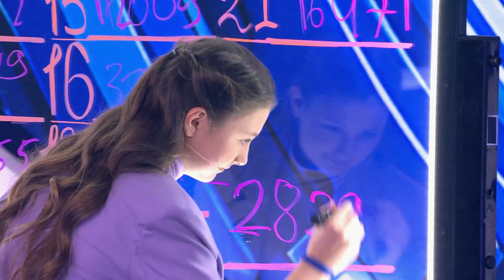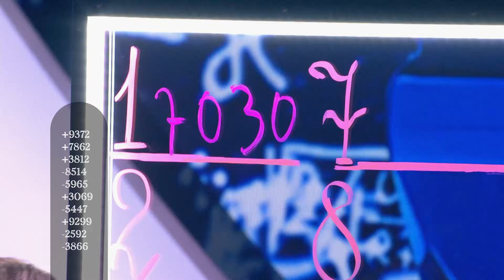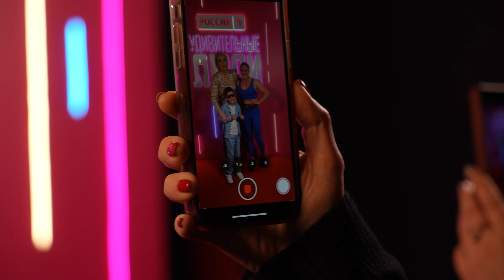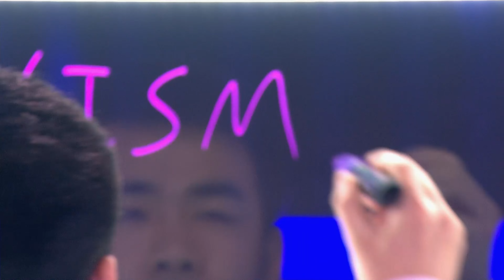ШОУ "УДИВИТЕЛЬНЫЕ ЛЮДИ" - ЗА КАДРОМ! - 7 СЕЗОН - 7 ВЫПУСК